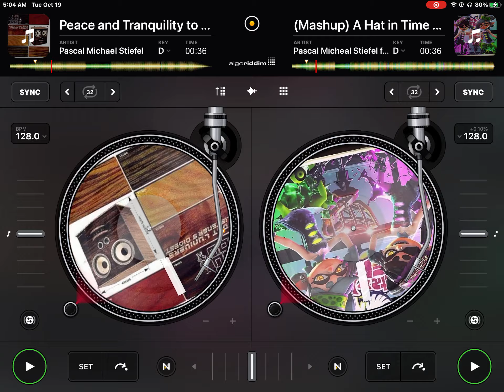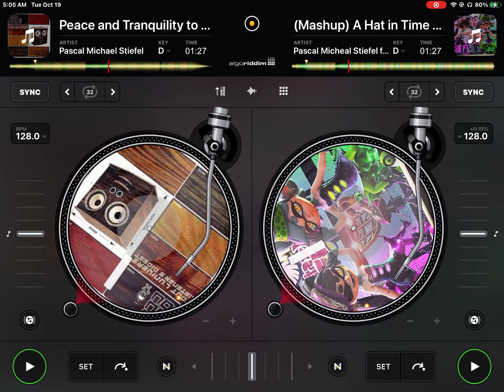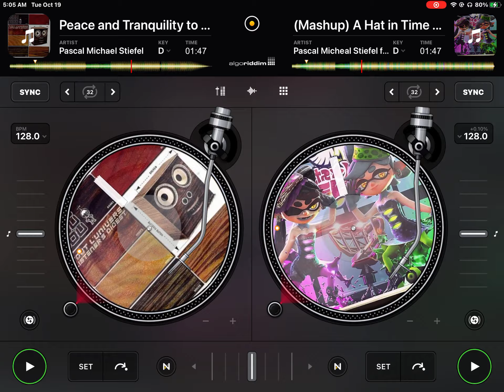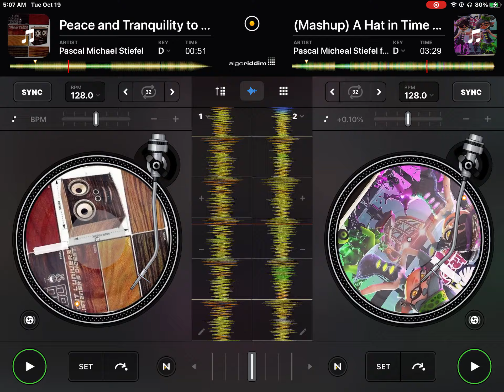If “Peace and Tranquility but Buck Bumble theme is spliced in” Had A Fade Out. This Would Be It.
Basically the title of the video says it all. I just took the original Peace and Tranquillity by Pascal Michael Stiefel and a version was the Nintendo 64 game Buck Bumble And just made it have a fade out at the end I just thought it sounded more nicer with a fade out at the end.

PS Yes I do know the album artworks are wrong￼￼￼. When I have first downloaded them onto my iPad which this was recorded on I have had to go to school and I could not find the right artworks at the time And the one on the left side was iTunes fault it did that by itself I did not do that. And I did not change them since but I will eventually. Enjoy the video ladies and gentlemen. ￼